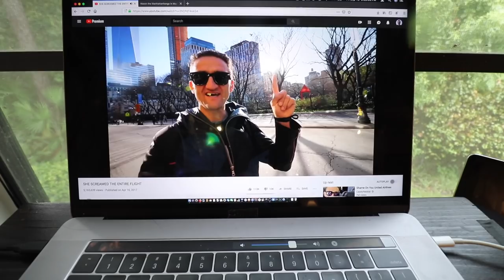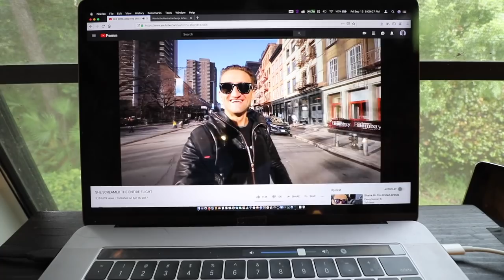NICK PUT HIS TV IN THE DRYER! | CLICKBAIT